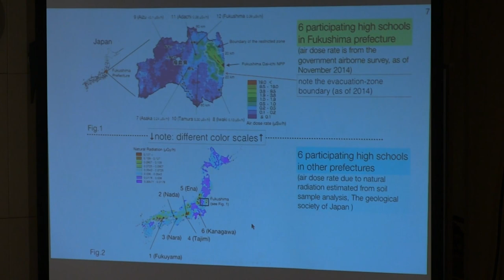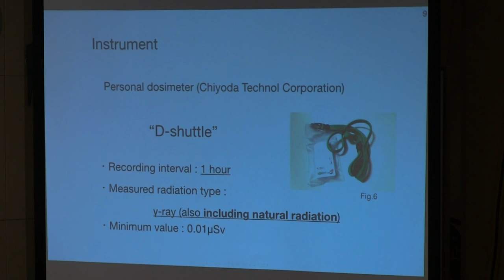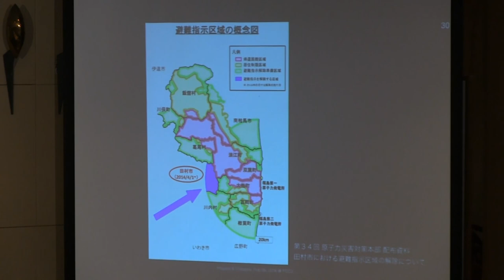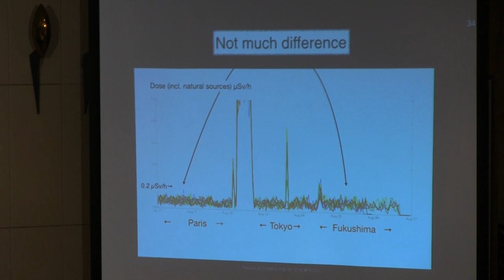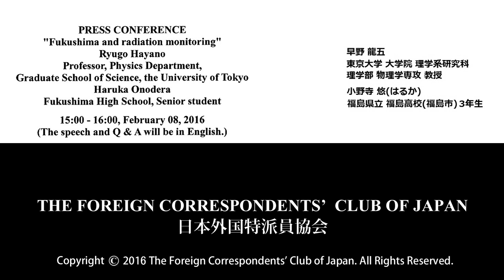Ryugo Hayano & Haruka Onodera: the 5th Anniversary Series for 3.11 Disaster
"Fukushima and radiation monitoring" /Ryugo Hayano: Professor, Physics Department, the University of Tokyo / Haruka Onodera: Fukushima High School, Senior student